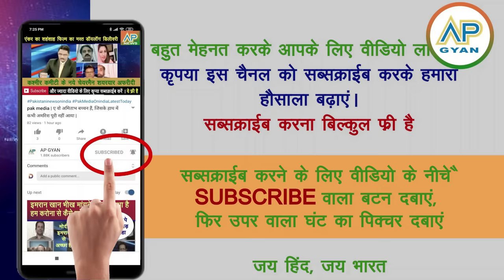India aur dost Russia ne laat maar china ko peechhe kidya dekh pakistani crying | pak media